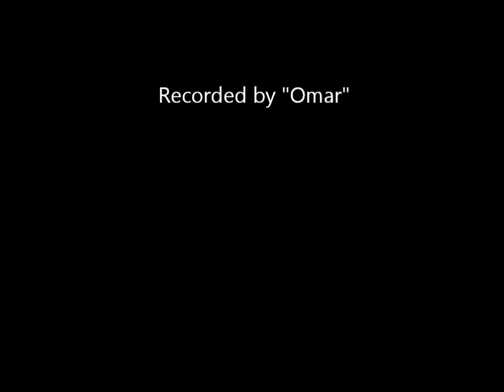Charlie Meek Plays Dulcimer on the Square July 14 2012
Charlie Meek describes the history of the various forms of dulcimer, and plays authentic tunes on each type.

It seems that every unmuffled truck and motorcycle in town decided to drive past the courthouse square, but things quieted down after a short while.